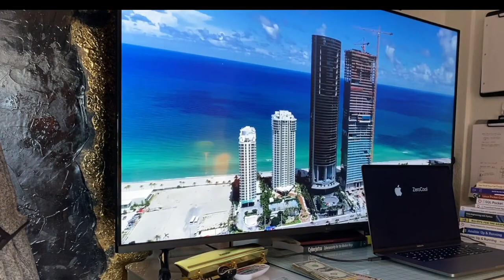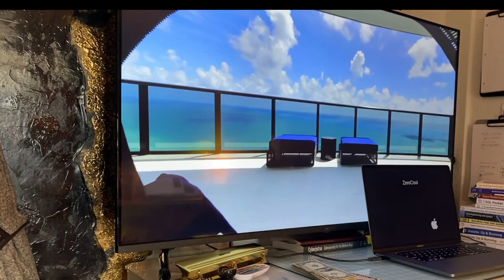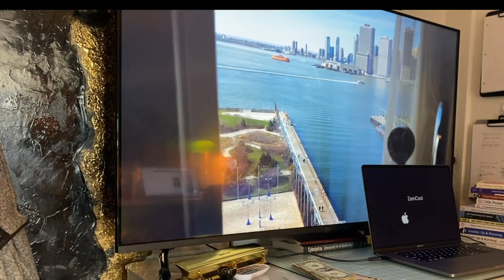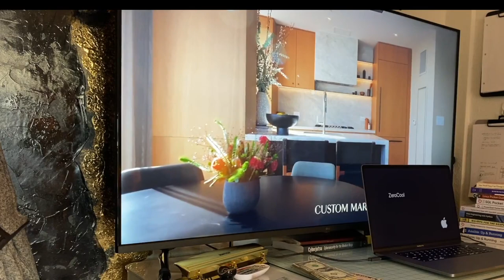To Get What You Want Surround Yourself With These People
In this broadcast, we speak about being successful and getting what you want by surrounding yourself with the right kind of people and how to do it.